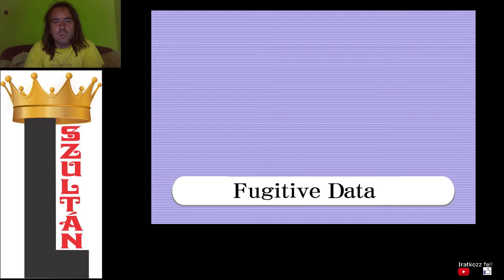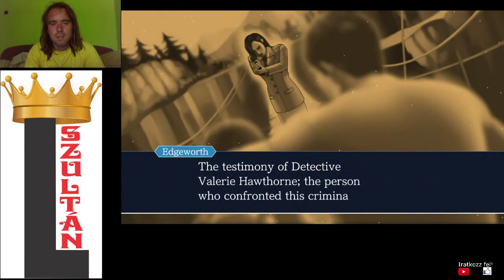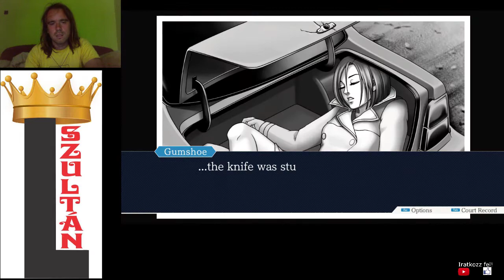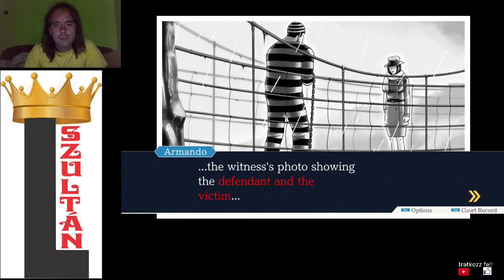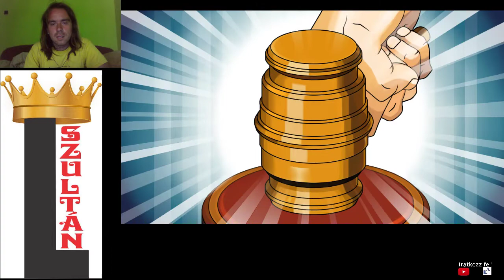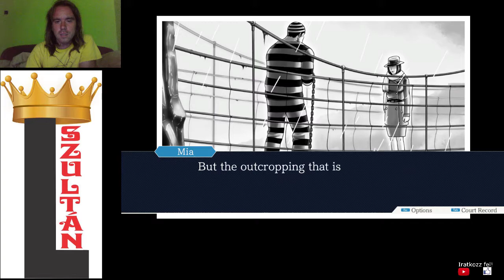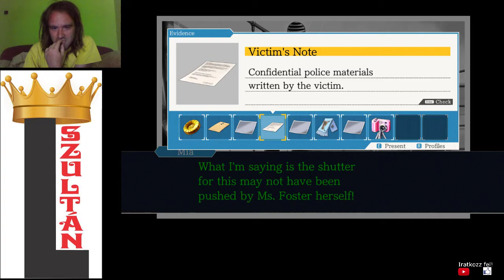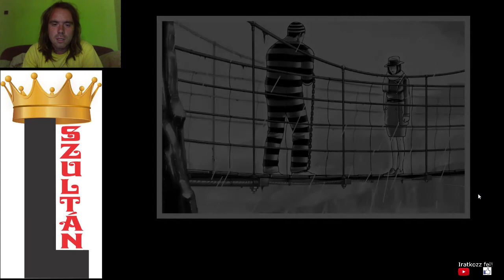MIA FEY ÉS MILES EDGEWORTH ELSŐ PERE PW: AA - Trials and Tribulations 4. epizód 1. rész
Mia Fey vs Miles Edgeworth
kezdő ász ügyvédnő vs kezdő ász ügyész
A 4. epizód a Phoenix Wright Ace Attorney Trilogy legrosszabb pere, amelynek csak rossz befejezése van. Időrendi sorrendben ez az első rész. Itt derül ki, ki volt Godot valójában.